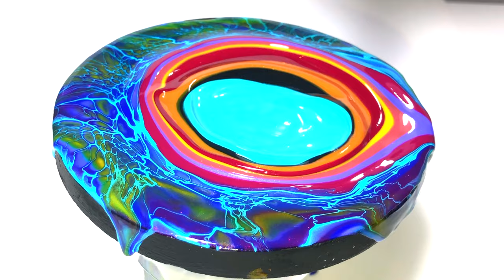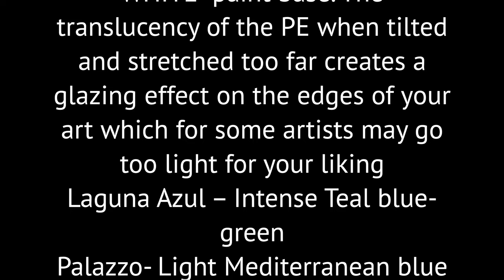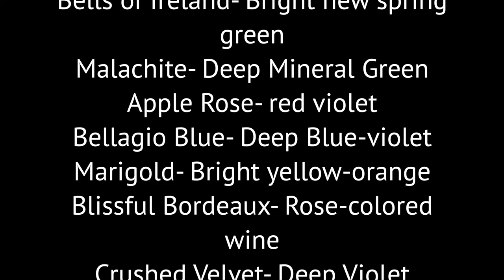NEW PUTTIN ON THE GLITZ!! SEMI OPAQUE + MORE SPARKLE. Our latest Primary Elements color category.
“Puttin on The GLITZ!” set includes 12pc Set Primary Elements w/ 8oz PolyPour
Save 20% Code puttinontheglitz1220---OFFER ENDS 1/2/21

What is different? increased opacity PLUS much more SPARKLE and GLITZ

OUR newest Color collection is the beginning of an exciting NEW Primary Elements semi Opaque color Category

Our original Primary Elements are based on semi-translucent/ transparent color families when layered on top of each other you see color-thru color.

However, for those of us doing fluid art many times we are layering colors of the top of a WET WHITE  paint base, the translucency of the PE when tilted and stretched too far creates a glazing effect on the edges of your art which for some artists may go too light for your liking

Colors: Laguna Azul, Palazzo, Butter Toffee, Venetian Red, Georgia Peach, Bells of Ireland, Malachite, Apple Rose, Bellagio Blue, Marigold, Blissful Bordeaux, Crushed Velvet.